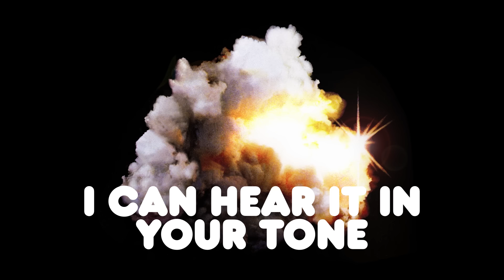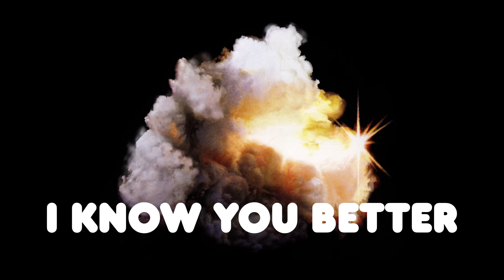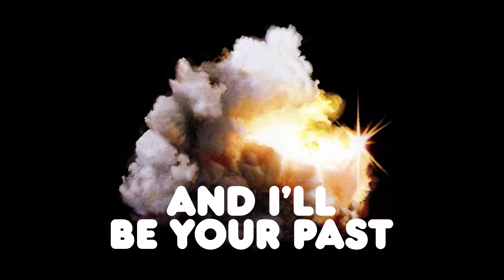IDLES - A GOSPEL (Official Lyric Video)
LYRICS:
I’ll take the news better
I’m already torn

In the shadow of your home
I can hear it in your tone

Delete my number
I’m no more
Ignore my eyes babe
They’re just sore

I wore your sweater
You didn’t laugh
I guess your girl was right
We weren’t meant to last
I know you better
I’m your half
Just tell me darling
And I’ll be your past

You stole my Northy
I didn’t laugh
I guess my girl was right